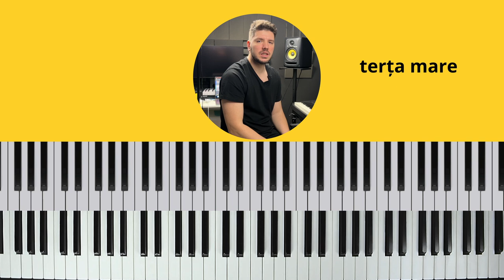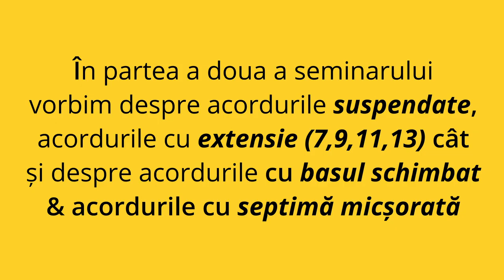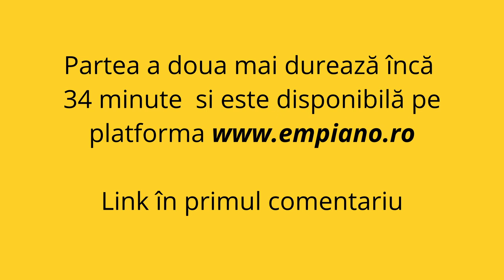Totul despre acorduri - Seminar / Workshop - Învață cum să calculezi sute de combinații de acorduri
acorduri pian muzica tutorial cum sa acord major minor do major micsorat marit septima intervale educatie teoria muzicii 2023 curs clape cursuri lectii profesor